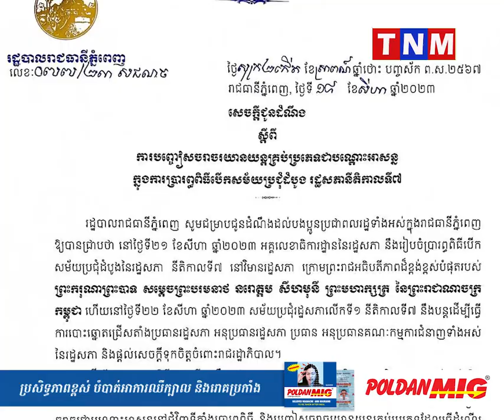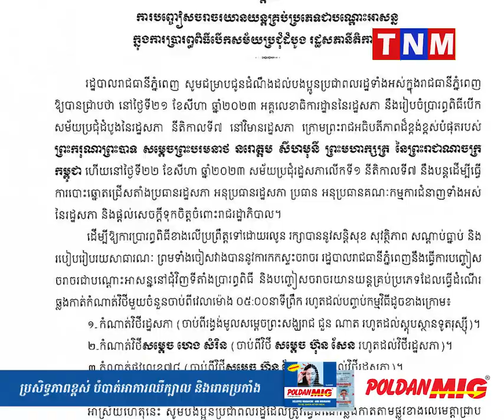សូមរកផ្លូវវាង! រដ្ឋបាលរាជធានីភ្នំពេញ នឹងបញ្ចៀសចរាចរយានយន្តគ្រប់ប្រភេទជាបណ្តោះអាសន្ន